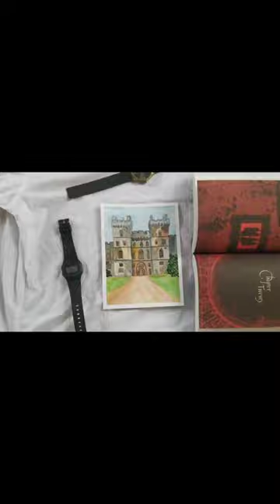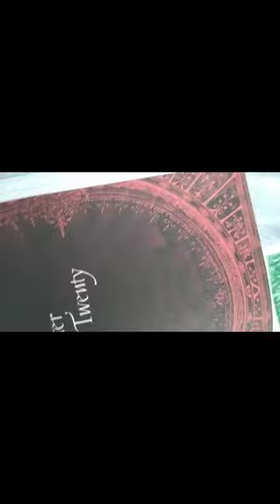Painting Castles with Watercolor 🎨 ¦ Compilation LittleWorldofSienna 🎨 ¦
It's Friday! I'm In Love! 😍🤗
Here is my compilation of my Castle Series 💕🏰 You can check it on Instagram @LittleWorldofSienna I posted it there! 🤗🤗

Let me know your thoughts about this one in the comment/s section! You can also give me ideas for my next video 😉🤗

If you were inspired with my paintings and recreated it or post it on Instagram, please do tag me LittleWorldofSienna so, I can see it! 💕